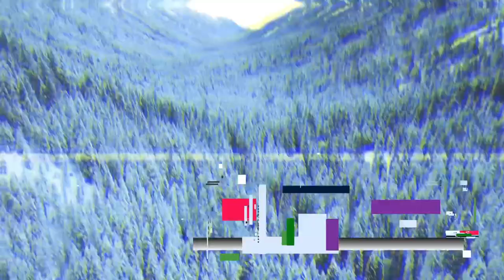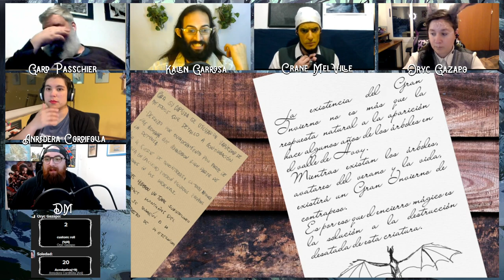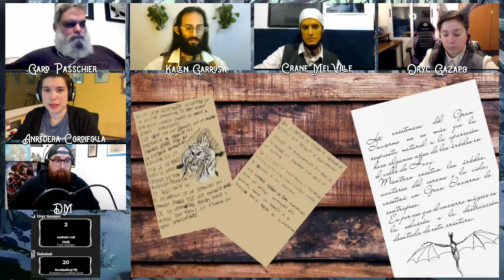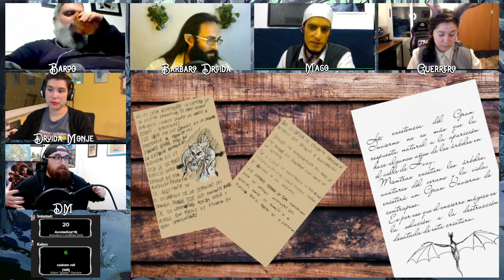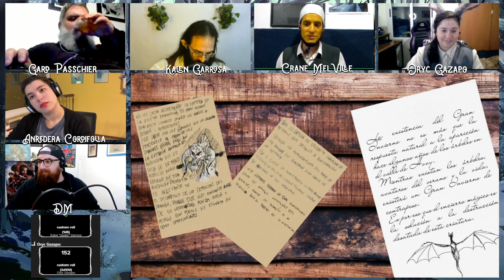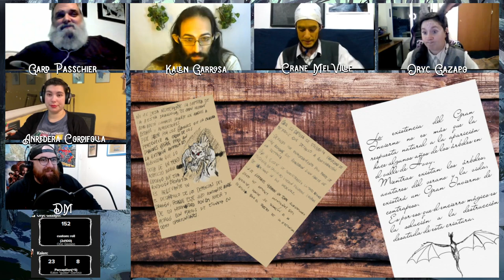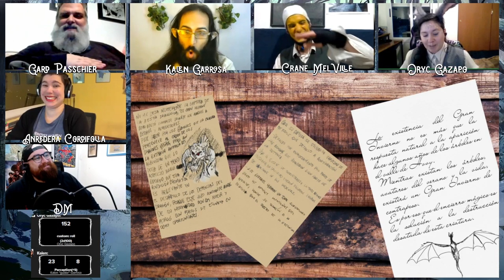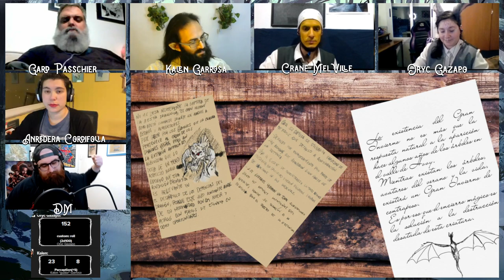Calabozos y Dragones 🏔️ Cenizas sobre el Hielo - Episodio 9: Encuentro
El final está cada vez más cerca. Cedrus se prepara y los aventureros deciden qué camino seguir.

🖌️Ilustraciones:
Hechos por la magnífica Emma @byemmart

🖋️Diseño de la villana y la espada Portadora:
Hechos por el magnífico @trasgo_king

Tavern/Inn Music - Fantasy Medieval Music Vol. 2 by Alexander Nakarada and Keys of Moon

🍂Juegan:
🐍Aadria como Crane MelVille

CAPÍTULOS
0:00:00 Saludos
0:04:28 Intro
0:05:57 Escenas del episodio anterior
0:06:54 Seguimos la historia
01:54:33 Pausa
02:03:28 Continuamos
02:49:32 ¡Despedida!